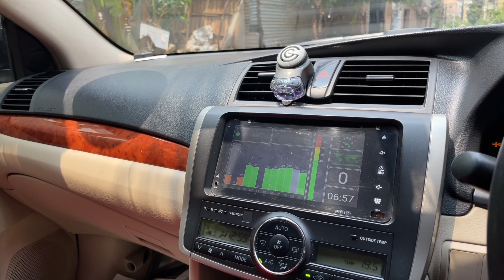toyota Allion used car sale Model-2014 || সেকেন্ড হ্যান্ড গাড়ি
Toyota allion 2014 REG: 2019
Lowest budgets used car showroom in Dhaka
Shondip auto access car showroom
Sector -14 Road 21 house -11 Uttara Dhaka 1230 Call Please: 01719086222

Recondition hybrid non hybrid car Showroom price:
Second hand car showroom price:
গাড়ি চালানো শেখার জন্য এই চ্যানেলে সব ধরনের ভিডিও পাবেন।